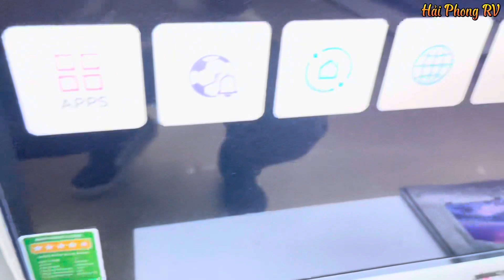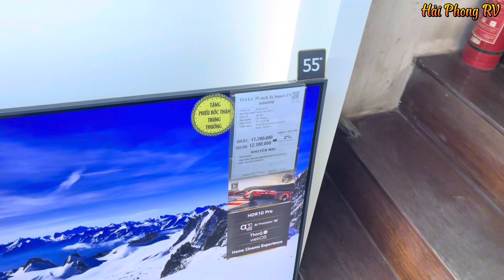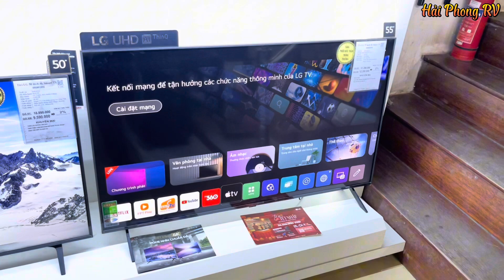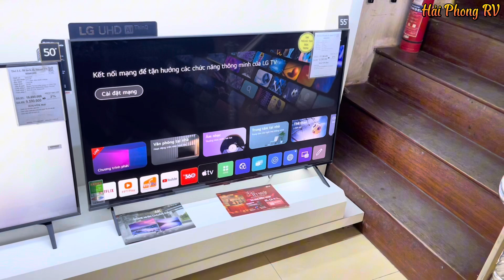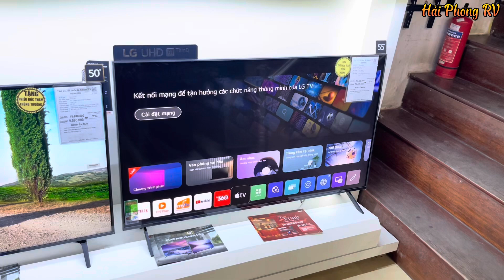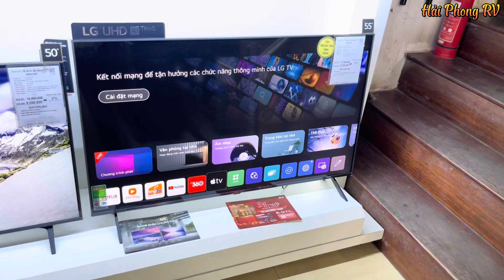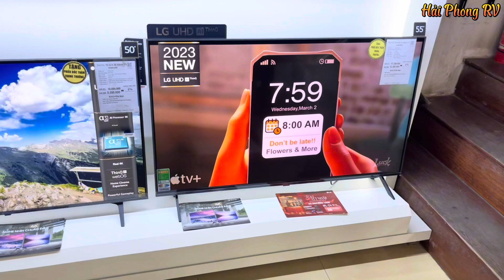50, 55, 65, 75 inch của LG GIẢM GIÁ CHO CÁC BÁC CHƠI TẾT 2024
50, 55, 65, 75 inch của LG GIẢM GIÁ CHO CÁC BÁC CHƠI TẾT 2024

Thanks